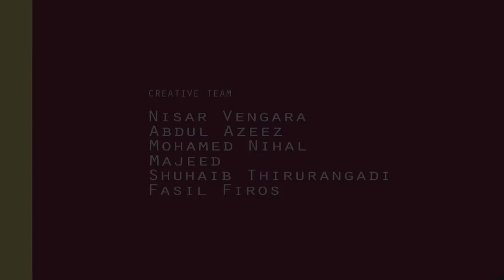Speaking Acorn squash - Kids Animated Story - Animated / Cartoon Stories For Kids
Acorn squash as we all know is a fruit wit lots of benefits.. Here's Acorn squash speaking its merits on its own ! ! Interesting right ? So watch the full video, The Channel is intended to get a basic know-how on vegetables and fruits, it will be an infotainment for out little friends as well as their parents also. !